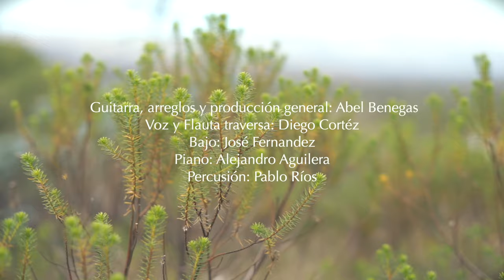Abel Benegas - Lluvia de abril ft. Diego Cortéz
Letra : Ramon Cortez

Guitarra, Arreglos y producción general: Abel Benegas
Voz y vientos: Diego Cortéz
Bajo: José Fernández
Percusión: Pablo Ríos
Piano: Alejandro Aguilera

Grabado en Sonoramica por Sebastián Ruiz
Mezcla y mastering: Sebastián Ruiz
Asistencia técnica: Mati Medús

Video y edición: Nicoletta Harpe y Albert Pan